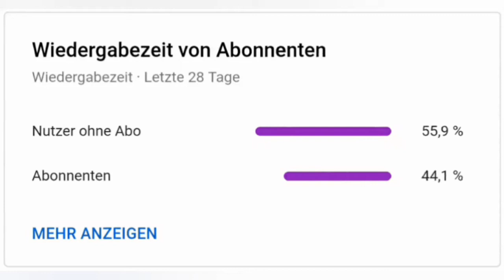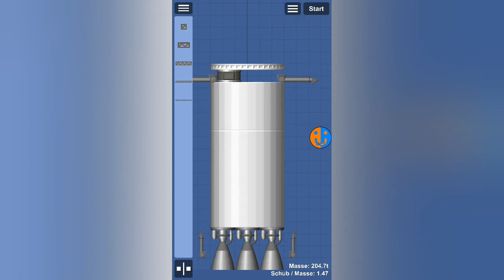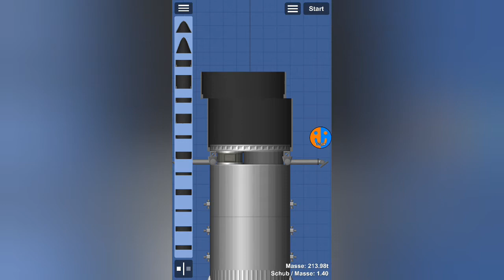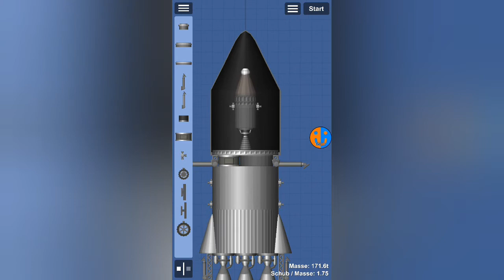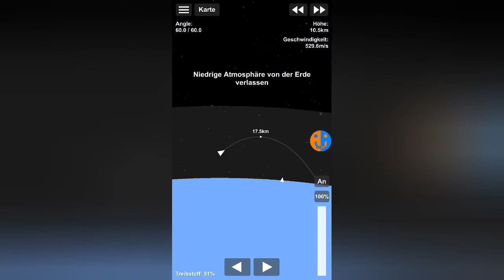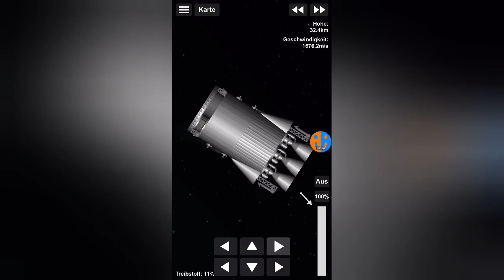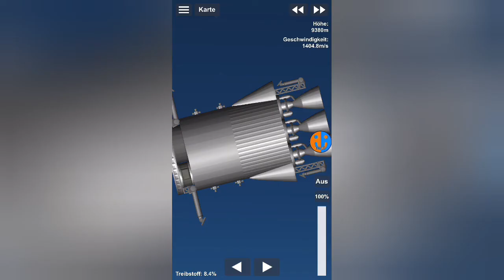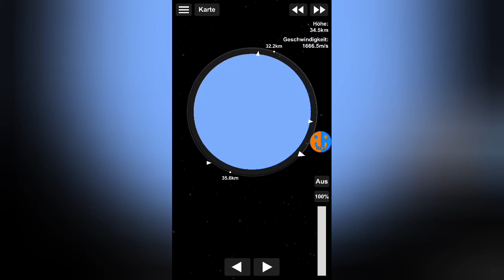Atlantis I | SFS Bauen, Fliegen, Landen